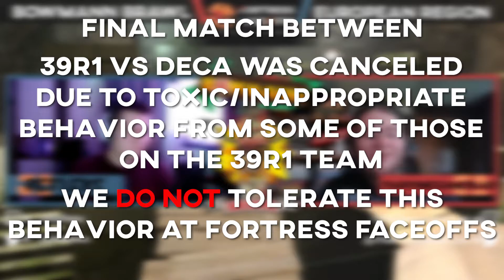Bowmann Brawl - European Region Top 8 (Match Three) | TF2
Bowmann Brawl European Region Top 8 - Team Fortress 2 Huntsman Tournament
Top 8 (BO3):
39R1 vs. DECA

Special thanks to our production team!
@ThatOneGamerLad: Play-by-Play Caster
@Refleks: Colorcaster
@ItsDefinitelyMatt: Stream Producer
@Requim_HD: Highlights Editor